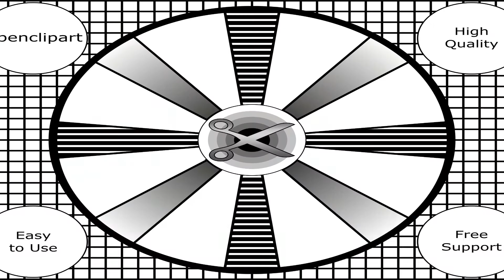Jeff Somers and the Rough Beast, Episode 1: How to Write a Novel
Author Jeff Somers (Writing Without Rules, coming from WD Books in May 2018) announces he’s going to commence work on a new science-fiction novel in a style similar to his popular Avery Cates series, tentatively titled Rough Beast. He plans to Vlog about the experience in real-time, creating videos along the way to discuss his progress, the challenges he encounters, and how his many cats are driving him insane.